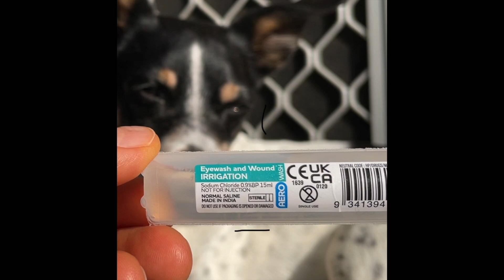16/9/23 Another nightmare, Senior dog 13 with heart murmur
A moment in life of Tiny.
Tiny used to absolutely hates eye drops.
I guess even some people hates it I don't blame him 😅